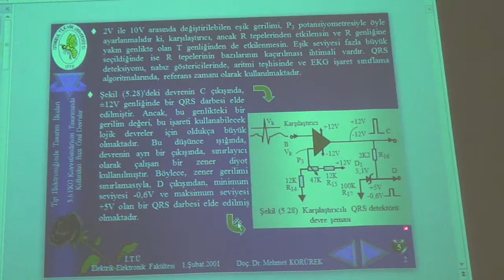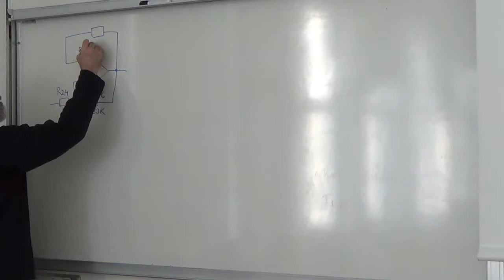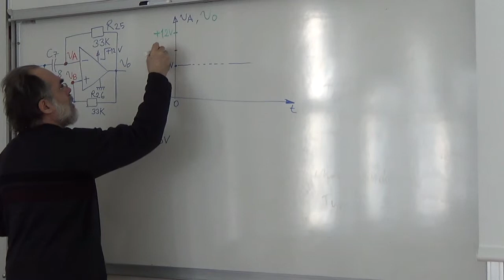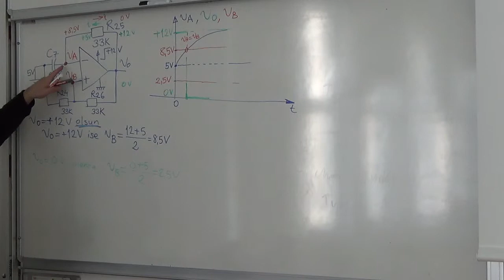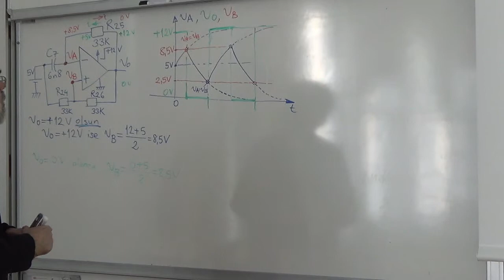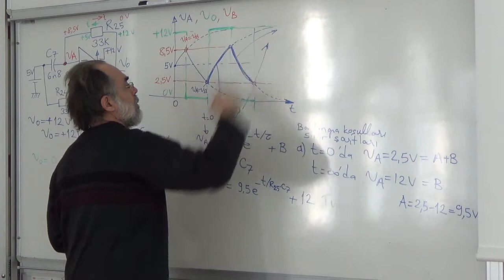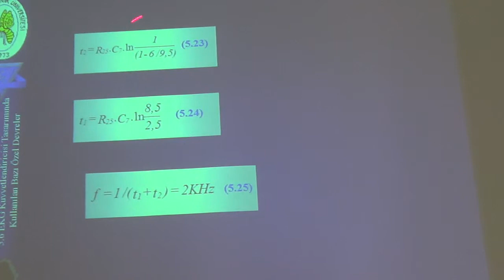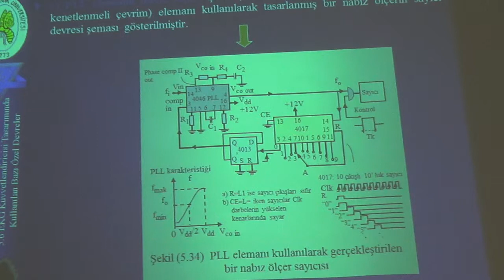İTÜ -Elektronik Dersleri - TETI - 5 Elektrokardiyografi -3 - Mehmet KORÜREK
İTÜ - Elektrik Elektronik Fakültesi Dersleri - Elektronik ve Haberleşme Mühendisliği Bölümü - TETI - EHB 438 - 5 Elektrokardiyografi -3 - Mehmet KORÜREK